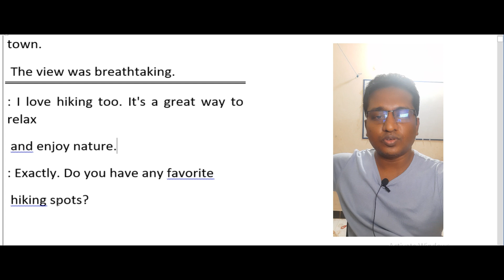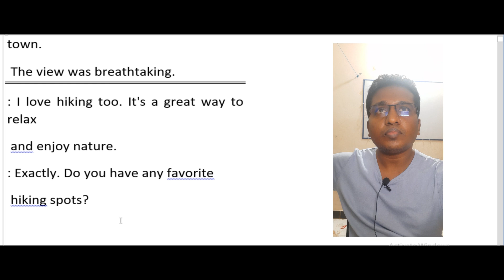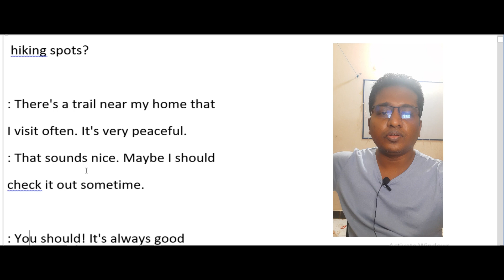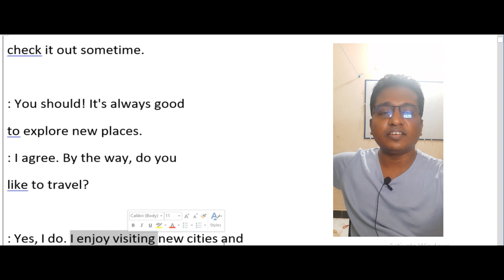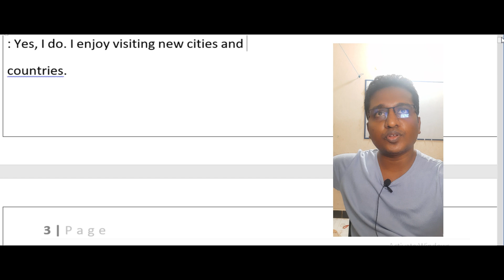LEFO English spoken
LEFO Education Whatsapp Channel

LEFO Education Facebook Page

LEFO Education Facebook Channel

LEFO Education Youtube Link

Many Spoken Videos From *LEFO Education*

More Than 25 Videos Here ♥♥♥